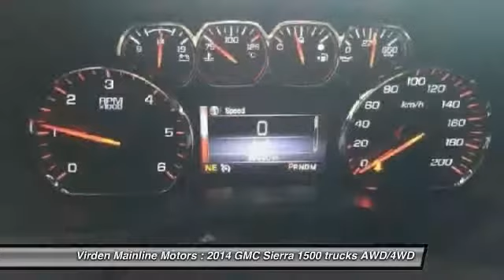2014 GMC Sierra 1500 Virden Manitoba 15609A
2014 GMC Sierra 1500 SLT

Don't miss this 2014 GMC Sierra 1500. It's equipped with Automatic transmission and features a Iridium Metallic exterior. With 39909 miles, You'll want to take this trucks home. Make a great choice today.